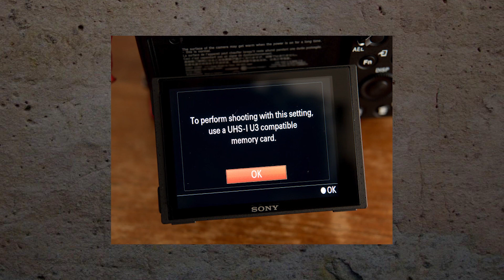Please DON'T do these Filmmaking MISTAKES | 5 FILMMAKING MISTAKES to AVOID | Film Psycho - தமிழில்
These are the tiny mistakes that I have done during my ZERO film shoot which cost me huge stress in the set. so here I'm advising you to stop making this. Those are Very Little in General but Outcome will be very hectic so please watch and Learn completely.

Host & Creator: Saravanakumar (SK) (Independent Filmmaker)

My Kit:
CAMERA'S
Canon 80D
Canon 200D

LENSE
Canon 50mm F1.8

MIC
Rode VideoMicro
Rode Video Mic GO
Boya BYM1

I’m not a Genius But Am a Psycho
                                                "FILM PSYCHO"